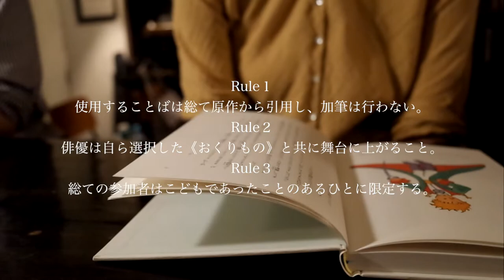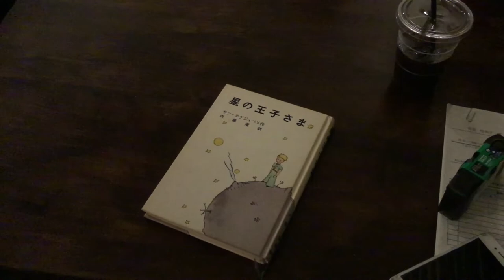session01 アプリポワゼ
六人の俳優×詩人
共同製作で描く、六通りのひとり芝居。

『星の王子さま―或る若者の肖像―』

詩人による、製作過程の観察記録第一弾。

(動画撮影/編集 那須佐和子)

第16回本公演
シックスペース雨宿り公演詳細

原作　サン=テグジュペリ
構成・総合演出　野宮 有姫

2018年10月4日(木)～8日(月・祝)
於　KISHURYURI THEATER

■出演者（6名）※五十音順
かねこ しょういち
瀧澤綾音
野﨑 翔
津田 修平(Ammo)
万里紗
三方 美由起

■スタッフ
舞台監督：新居 知夏
美術：那須 佐和子
演出助手：坂倉 球水
演出部：百瀬 みずき（シックスペース）
企画・制作・運営：企画団体シックスペース

※8月上旬予約開始